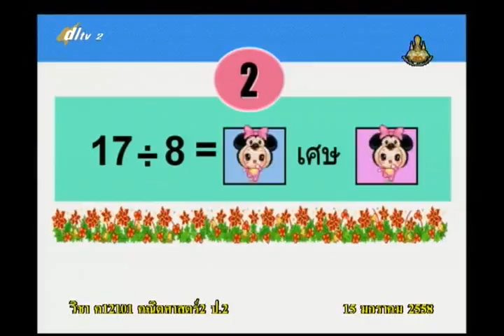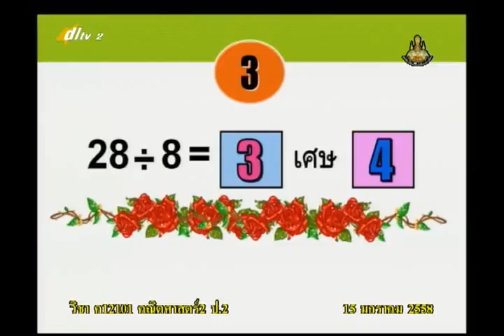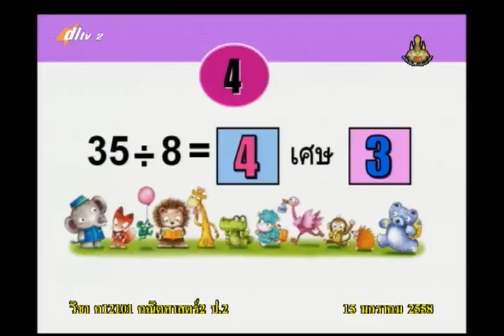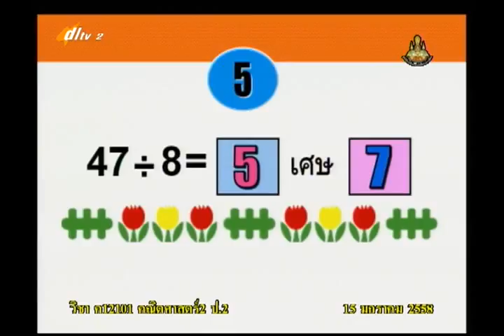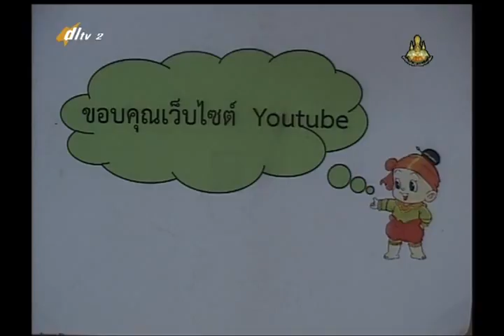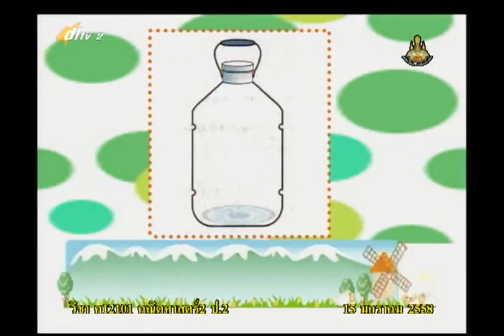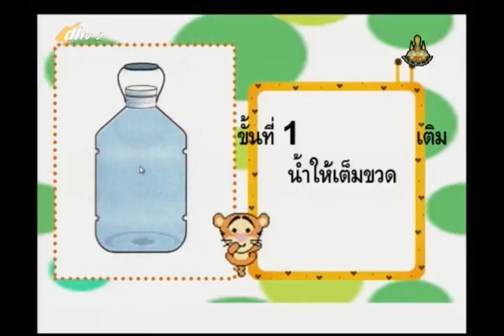049B+2150158+ค+การเปรียบเทียบความจุ+mathp2+dl57t2